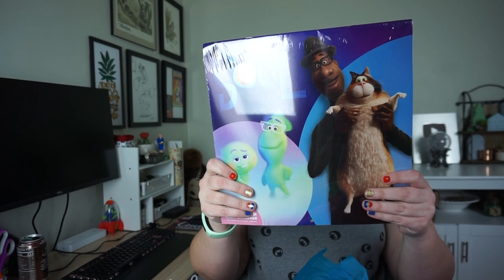Surprise Soul Movie Swag Drop!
Our friends at Disney and Pixar had a Goodie Basket of Soul products dropped at our house! We're sharing what's in the basket and where you can get them!

Soul will be available on Disney+ on 12/25 everywhere!

Grab Your Soul Goodies here:
Joe Gardner Plush
22 Plush
Mr Mittens Plush
Soul 16 Month Calendar

Our Equipment:

Camera - Sony A6000
Tripod - Manfrotto Travel Tripod
Phone - Samsung Galaxy
Travel Video Cam: DJI Osmos Pocket
Gimbal - Smooth Q
Overhead Shots - Arkon Mount Kit
Movo Vlogging Kit

Want to be a patron?

Want to send us a package to show in a video? Our mailing address is:

Week99er / YT
18530 Mack Ave #460